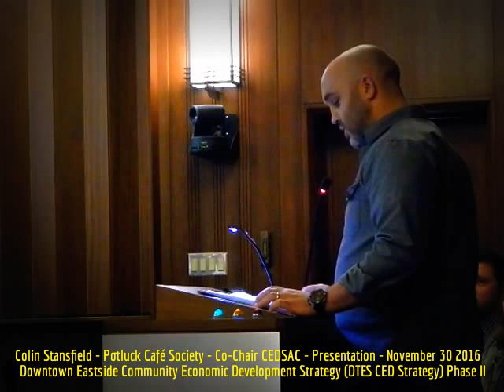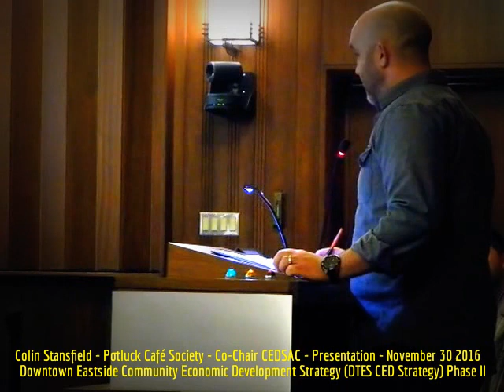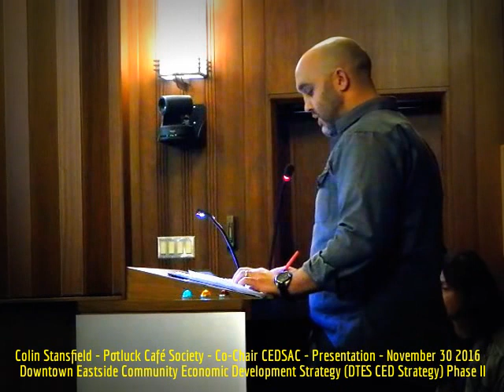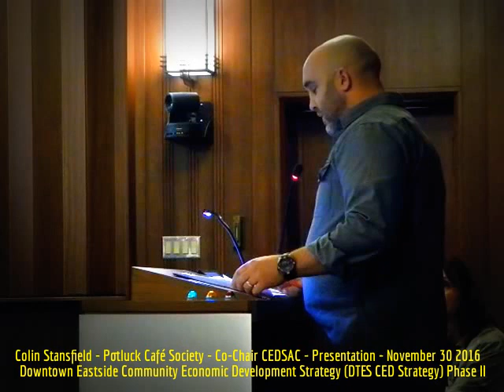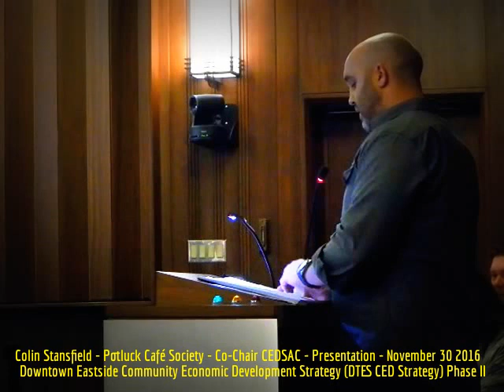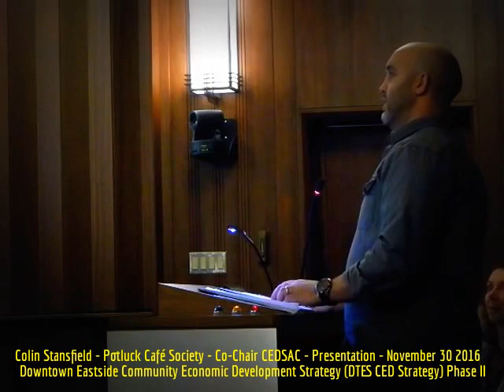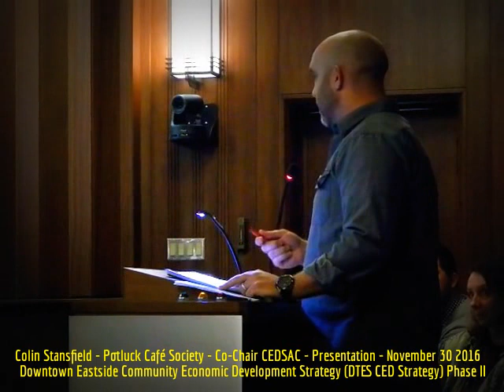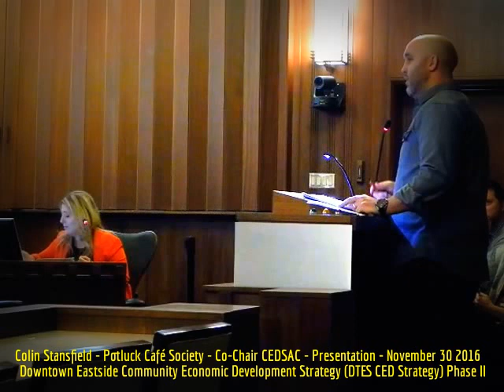HiMY SYeD -- Colin Stansfield, Co-Chair CEDSAC, Presentation, Vancouver City Hall, November 30 2016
HiMY SYeD -- Colin Stansfield, Co-Chair CEDSAC, Presentation, Vancouver City Council, Standing Committee of Council on  Policy and Strategic Priorities, Downtown Eastside Community Economic Development Strategy (DTES CED Strategy) Phase II, Vancouver City Hall, Wednesday November 30 2016